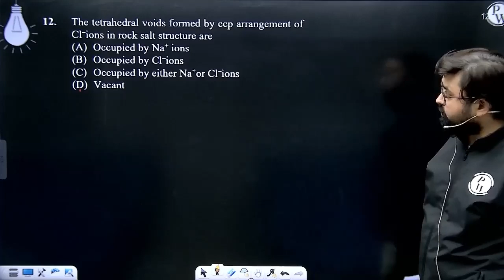The tetrahedral voids formed by ccp arrangement of Cl&ndash;ions in rock salt structure are....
The tetrahedral voids formed by ccp arrangement of Cl&ndash;ions in rock salt structure are 📲PW App